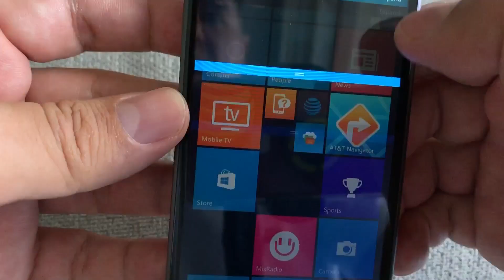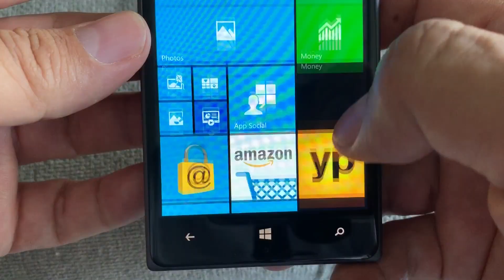You can no longer use WhatsApp on any Windows Mobile Phone - Phone not supported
You can no longer use WhatsApp on any Windows mobile phone, phone not supported. The app is not longer supported. RIP WhatsApp on Windows phone, Windows Mobile 10, Windows Mobile 8.1